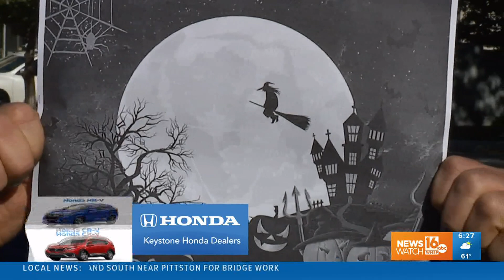Wham Cam: Full moon on Halloween?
How common is a full moon on Halloween? So, Joe headed to downtown Scranton to see if anyone there had the answer.